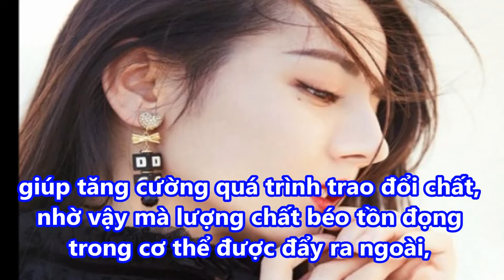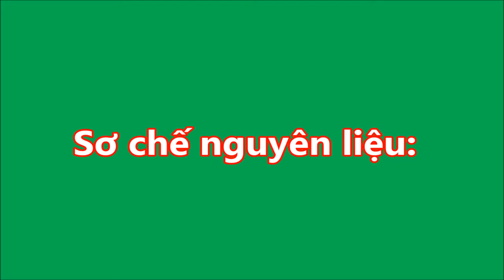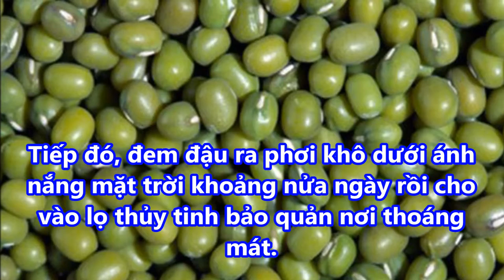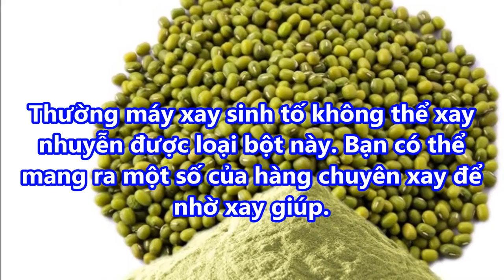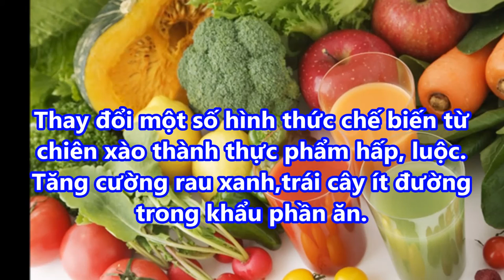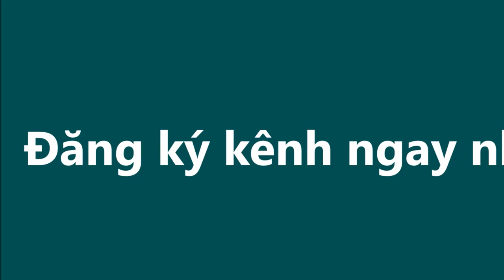SOCK bao nhiêu SẮC TỐ ĐEN , SẠM ĐỀU MỜ đi trong 10 ngày NHỜ THỨ RẺ TIỀN NÀY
-  99% phụ nữ “điên cuồng” đi mua oxy già về trị mụn, dưỡng da, làm trắng răng sau khi phát hiện công dụng: